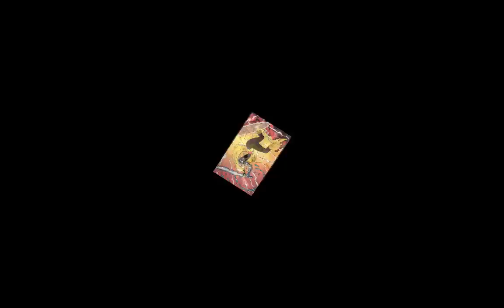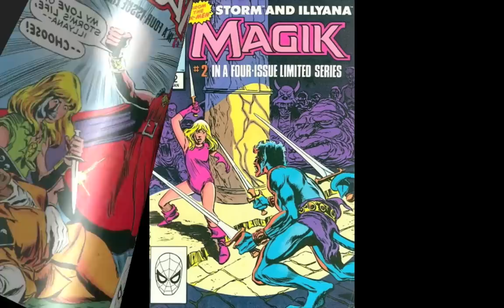Hero Worship - Magik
Illyana Nikolievna Rasputin, who goes by the super alias Magik, is a member of the X-Men New Mutants.  She hails from the Soviet Union and also uses a variety of other comic aliases, including Darkchylde, Lightchylde, and Redflag.  Her abilities include time travel, teleportation, magic, astral projection, and mystic armor.  Her first appearance was in 1975, and she wears a number of attractive outfits that go nicely with the pair of horns that she occasionally sports.   There's also a second Magik, Amanda Sefton.  Music is Georges Bizet's "L'Arlesienne Suite 1."